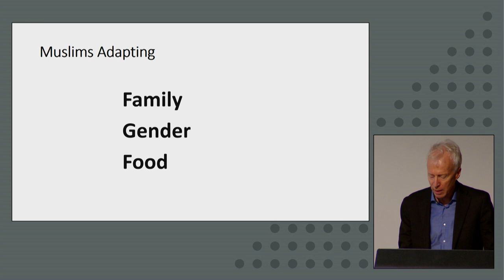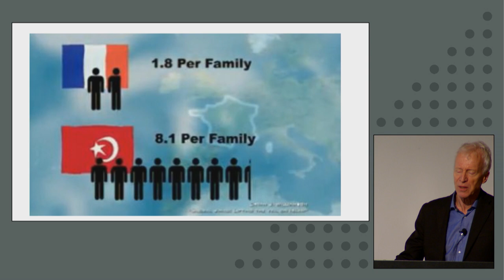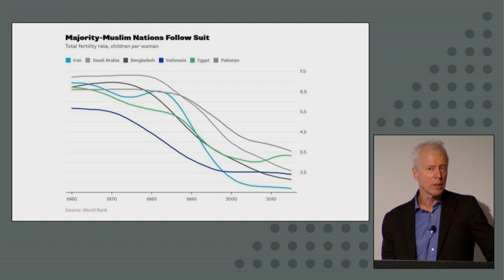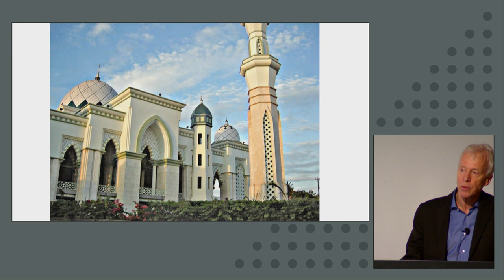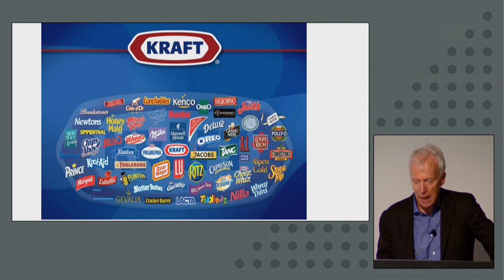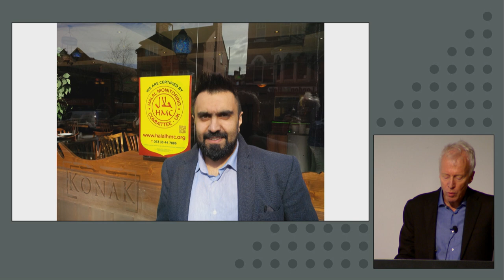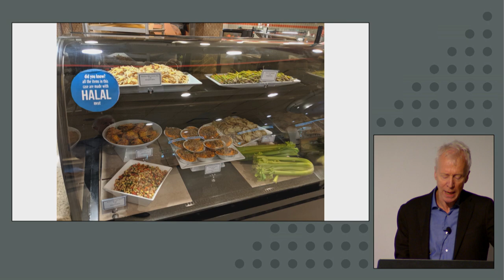How Muslims, Like the Rest of Us, Adapt to New World | Washington University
John Bowen, the Dunbar-Van Cleve Professor and professor of sociocultural anthropology in Arts & Sciences at Washington University in St. Louis, explores how fear of races, religions and other differences fosters divisiveness, and the role a university can play in bridging the divides.
Presented Oct. 3, 2019 at the faculty symposium for the inauguration of Andrew D. Martin as the 15th chancellor of Washington University in St. Louis.